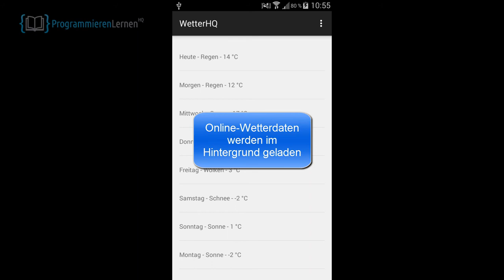Android Tutorial - Online Wetterdaten aus XML-String auslesen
Apps für Android entwickeln - Android Tutorial

In unserem Android Tutorial entwickeln wir eine Android App. In Teil 9 des Tutorials erweitern wir unsere App um die Funktion XML-Daten zu parsen (auslesen).

In diesem Video ist zu sehen wie unsere App mit einem AsyncTask echte Online-Wetterdaten in einem Arbeitsthread lädt. Mit einem Klick auf den Aktualisieren-Button, wird der asynchrone Task gestartet und die Wetterdaten werden angefragt. Das Video zeigt wie die entwickelte App in dieser Entwicklungsstufe funktionieren sollte.

Wir haben für diese Video Anleitung ein Samsung Galaxy S4 mini verwendet.